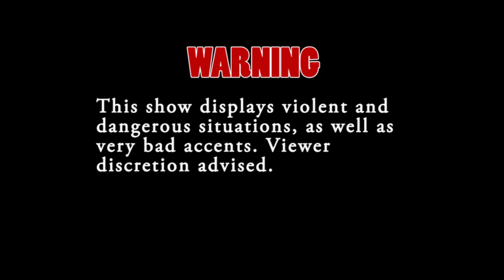(Far Cry 3) DC's Creature Hunt! "Bottom of the food chain."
G'day mates! Break out your notebook and your bow and join me as i hunt some of the most fierce animals on Rook Island!